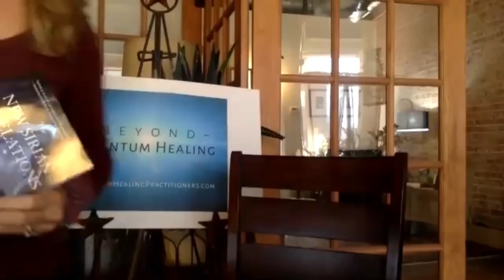QHwC Allison Coe “The Event“ Q&A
Allison and Candace answer questions about "The Event" from what they have learned from QHHT® and BQH (Beyond Quantum Healing) Sessions, and even their own dreams.
RECOMMENDATIONS
For videos, I use:
12” LED Ring Light with Stand and Phone Holder
2TB Flash Drive

At the beach, I use the following:
8' Tiki Umbrella
16 oz. Rubber mallet to hammer in the spike

11:11 Synchronicity - Repetitive Numbers and Their Meaning

20 History Questions They Refuse To Answer In School!